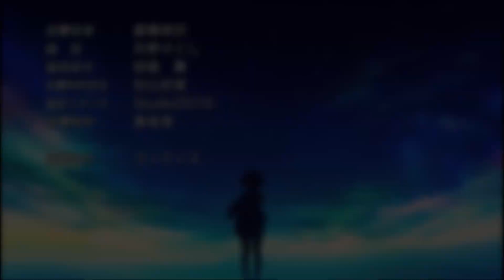Dance Monkey [ FRENCH VERSION ] - NIGHTCORE - [ AMV ]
⚠ Toute atteinte aux droits d'auteur n'est pas intentionnelle et je m'en excuse ⚠

Chanson : Dance Monkey [ FRENCH VERSION ]

Chanteuse : Lisa Pariente

Animé : Kyoukai no kanata